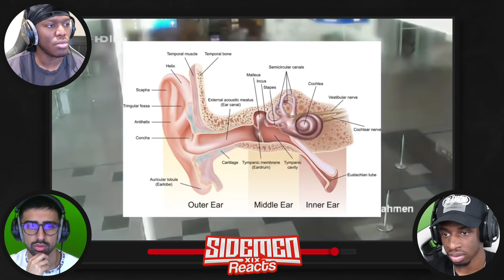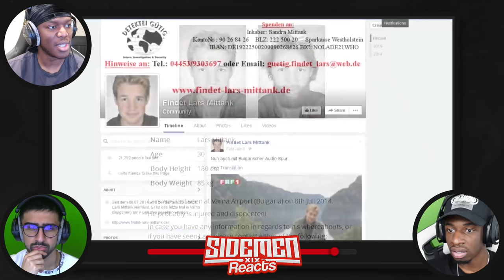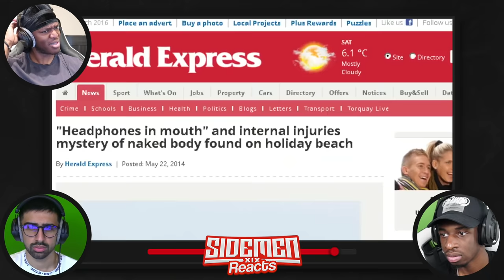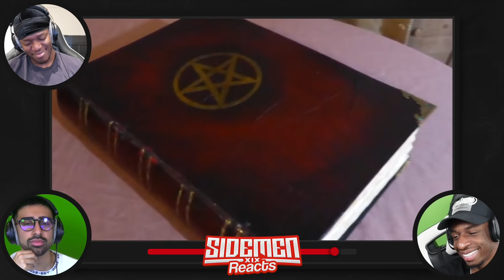Unsolved Mysteries Caught on Video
Unsolved Mysteries caught on tape